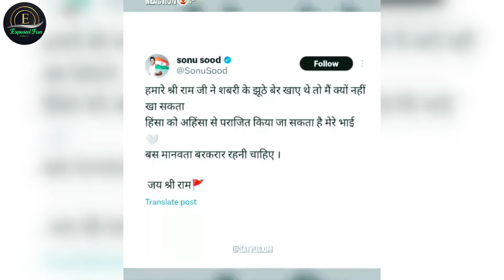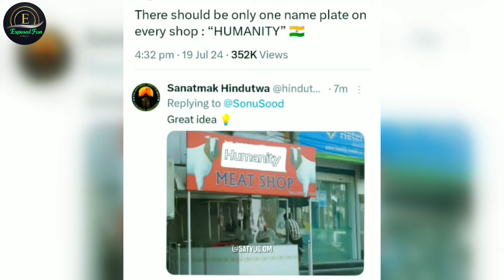खुदा की खुदाई से परेशान अब्दुल 😆 | Funny Political Roast | Twist For Pappu | Nationalist Video